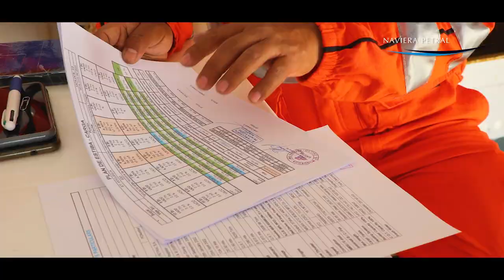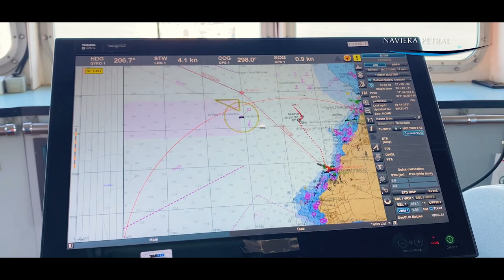Naviera Petral - Aceite vegetal | Vip Drone Perú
Una nueva aventura de Naviera Petral. Esta vez transportando aceite vegetal.